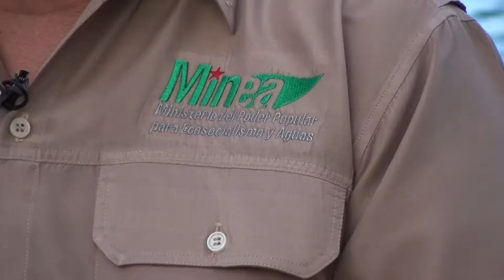Rehabilitación de la Planta Potabilizadora Caujarito alcanza un 90% de avance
Durante una visita de inspección, el ministro del Poder Popular para Ecosocialismo y Aguas, Ramón Velásquez Araguayán, constató el avance de un 90 por ciento en los trabajos de rehabilitación de la Planta Potabilizadora Caujarito, ubicada en el municipio Cristóbal Rojas del estado Miranda.

Velásquez Araguayán señaló que las obras de rehabilitación integral en la planta están en su fase final, y una vez culminadas, se tendrá una capacidad para generar más de 13 mil litros de agua por segundos, el cual beneficiará a los habitantes de Caracas, Vargas y parte del estado Miranda.